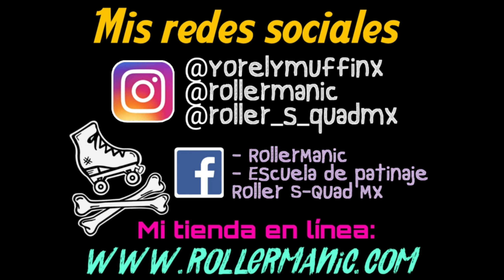Trucos slalom básico - línea y quads // Basic slalom tricks for inline and quad skates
Usa mi código YORELY en cualquier compra para recibir un descuento en tu compra y apoyar mis proyectos!!

¡Hola a todos! el día de hoy Jazmín y yo les traemos un tutorial de trucos básicos de slalom que pueden hacer tanto con patines en línea y quads.

Únete al grupo que he creado para patinadores en quads hispanohablantes

¡Visita mi tienda en línea! Acá encontrarás accesorios y refacciones para tus patines ;)